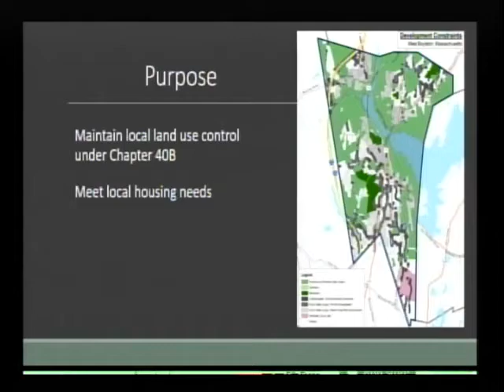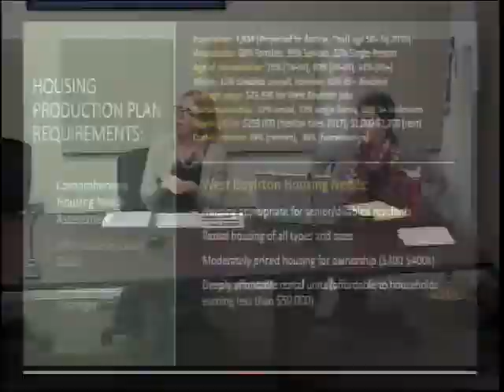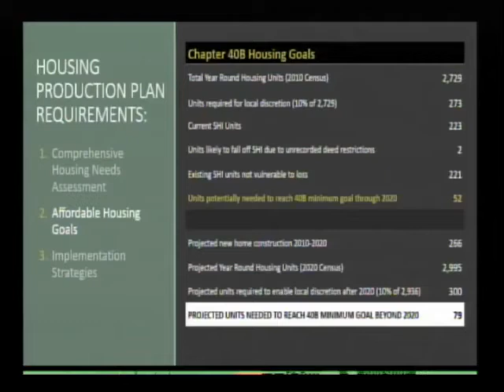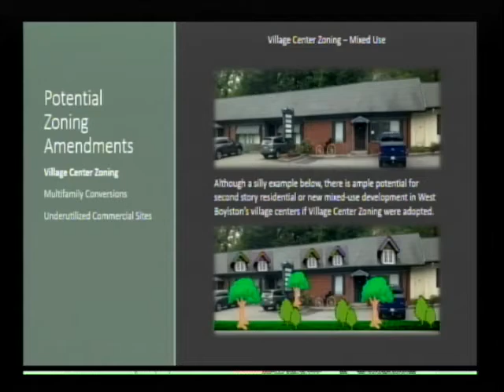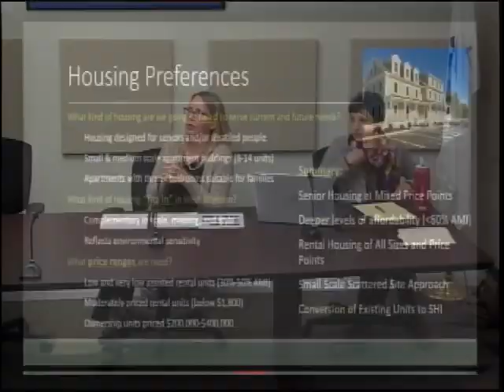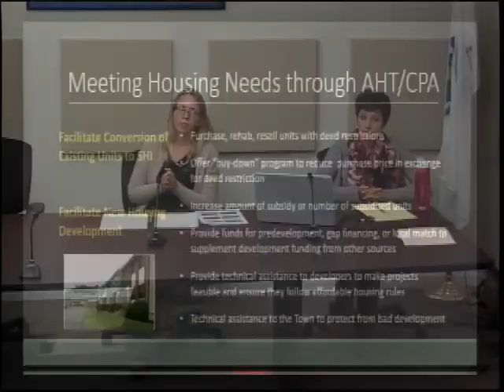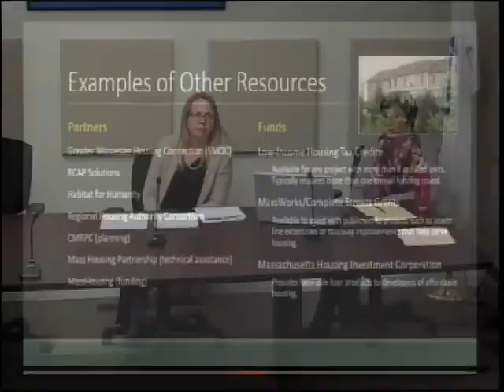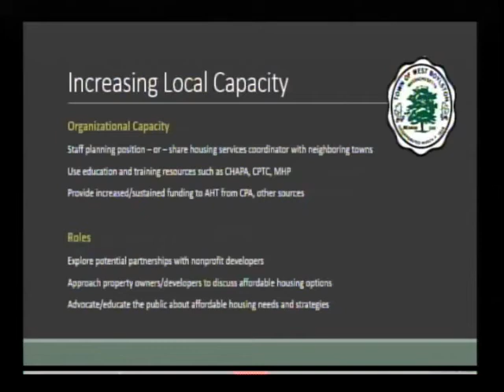Housing Production Plan 09.20.18